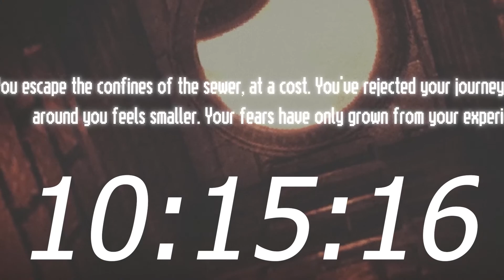killing my lost dog for being lost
Dog died now say sorry